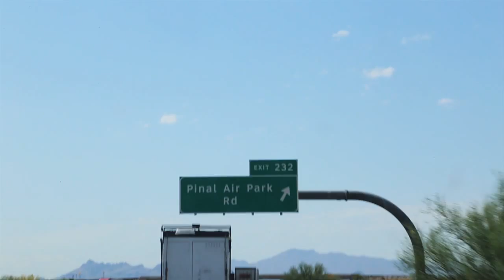Dirt Biking In Arizona - Priceless Video Productions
Video Production!

Real Estate!